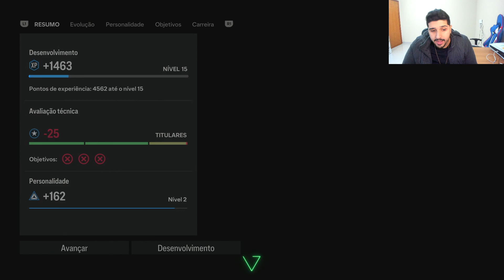DEU BRIGA! FUI AGREDIDO E FIZ UM WHATALISO! Modo carreira jogador ea fc 24 EP 05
COMPRE SUAS COINS NA FUTSHOP

Neste canal você irá encontrar videos de Fifa Online com muita zueira e diversão!

FIFA 24
EAFC 24